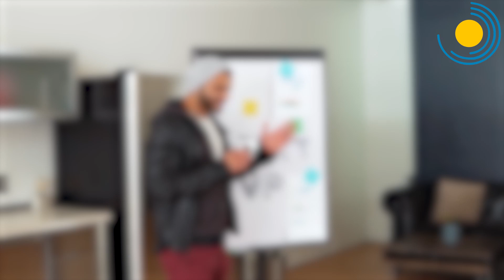Erros mais comuns cometidos por empreendedores iniciantes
Olá, empreendedores! No vídeo de hoje, vamos abordar os erros mais comuns cometidos por iniciantes, e como evitá-los para alcançar o sucesso nos negócios. Sabemos que empreender não é fácil, mas com perseverança e dedicação é possível superar os desafios e alcançar grandes objetivos.

Ao longo do vídeo, vamos destacar alguns erros cometidos por iniciantes. Um dos principais é a falta de um plano de negócios bem protegido. Vamos enfatizar a importância de ter uma visão clara do que se espera alcançar com o empreendimento, definindo metas e objetivos realistas. Além disso, abordaremos a necessidade de realizar uma análise completa do mercado e da concorrência, identificando oportunidades e ameaças que podem impactar o negócio.

Outro erro comum é a falta de investimento adequado no início do negócio. Vamos destacar a importância de investir em equipamentos de qualidade, capacitação profissional e estratégias de marketing para obter resultados positivos. Também enfatizaremos a necessidade de escolher uma área de atuação específica e se especializar nela, em vez de tentar abraçar tudo ao mesmo tempo.

A falta de uma equipe qualificada também é um erro comum. Vamos abordar a importância de contar com profissionais acomodados em áreas chave, como finanças, marketing e produção, para apoiar o desenvolvimento do negócio de forma mais eficiente.

No vídeo, também destacaremos a importância do marketing na estratégia de negócios. Vamos abordar a necessidade de publicidade investir em estratégias de marketing, como a criação de um site, o uso das redes sociais e, para atrair um público mais amplo e divulgar a marca.

Além disso, vamos falar sobre a importância de ter paciência e persistência na jornada empreendedora. Vamos destacar que o sucesso nos negócios não acontece da noite para o dia, e é necessário trabalhar duro e superar os obstáculos ao longo do caminho.

Ao final do vídeo, vamos fazer um apelo para que os espectadores deixem um like no vídeo e se inscrevam no canal, destacando como isso ajuda a melhorar o conteúdo e a alcançar mais pessoas.

Em resumo, neste vídeo vamos abordar os erros mais comuns cometidos por iniciantes, como a falta de um plano de negócios empresariais, a falta de investimento adequado, a falta de foco, a falta de uma equipe qualificada, a falta de investimento em marketing , a falta de conhecimento do mercado e a falta de persistência. Vamos destacar a importância de evitar esses erros e buscar estratégias eficientes para alcançar o sucesso nos negócios. Não perca esse conteúdo valioso para iniciantes e também para empreendedores experientes!

Conheça o curso Mestre do churrasco para quem quer se tornar um empreendedor de sucesso na área de espetinhos